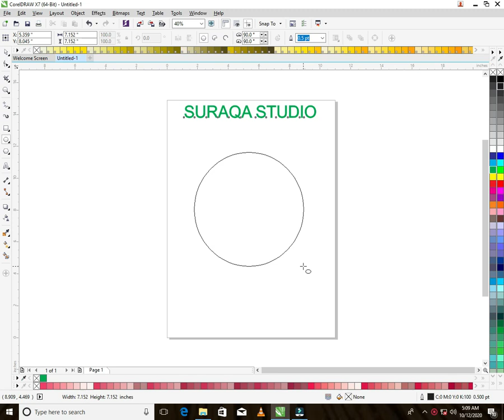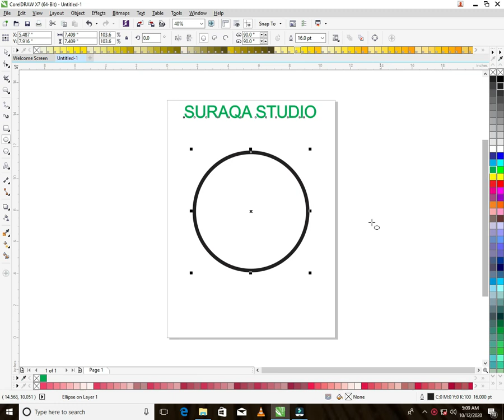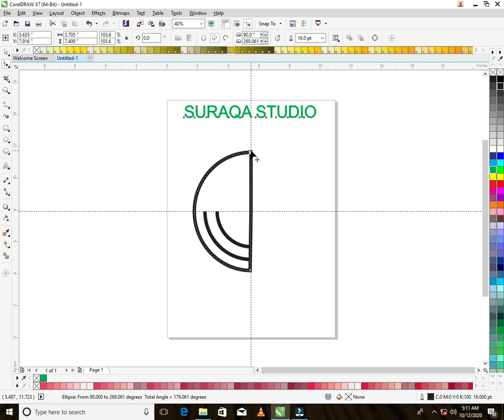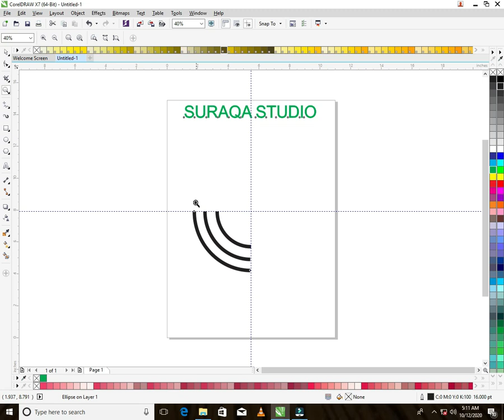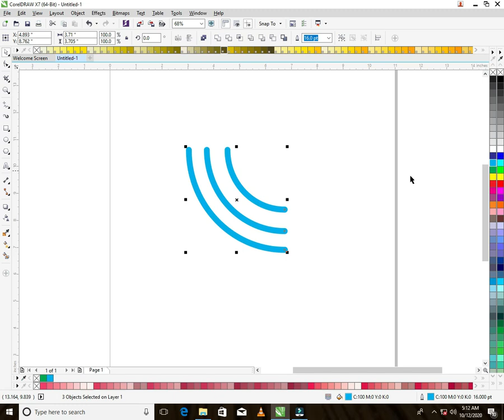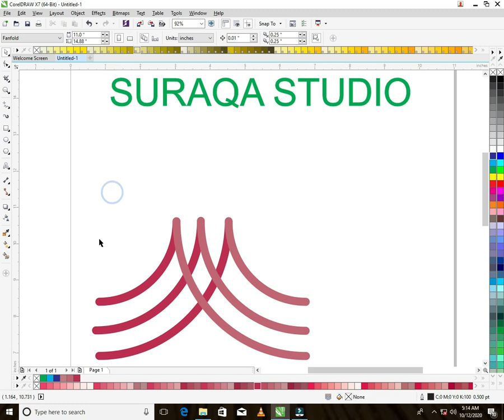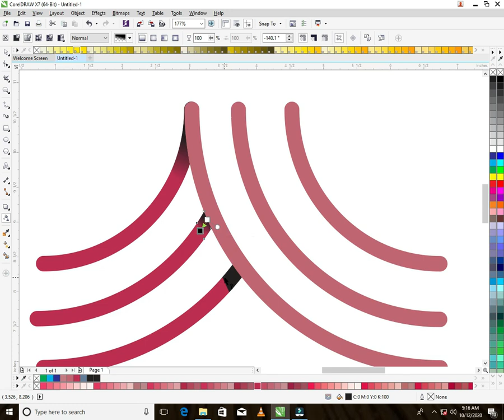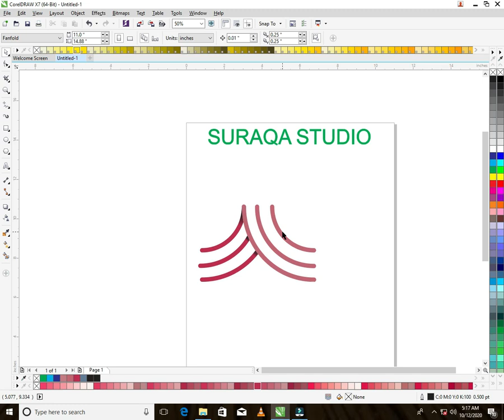How to make a logo with Circle tool in corel draw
logo designer
logo design
frnds any question